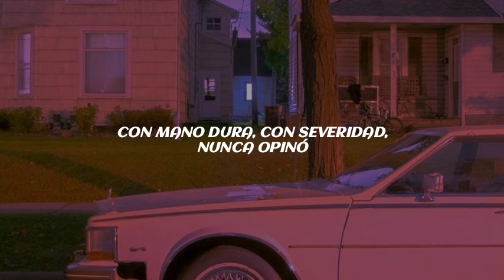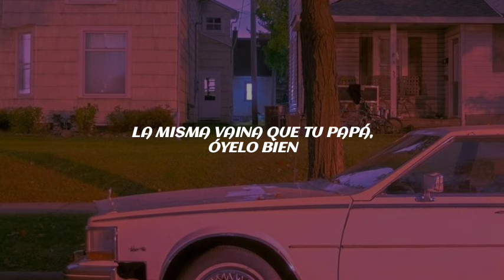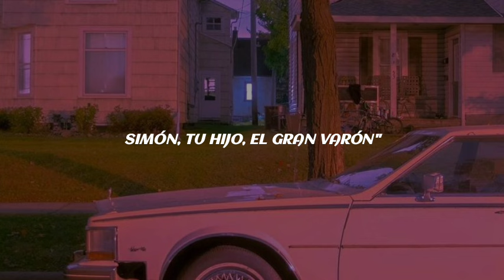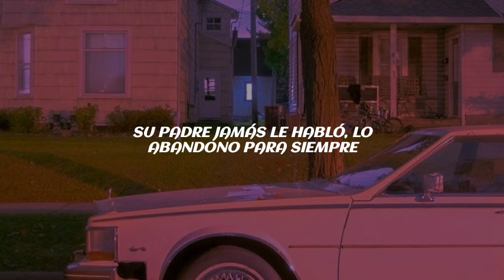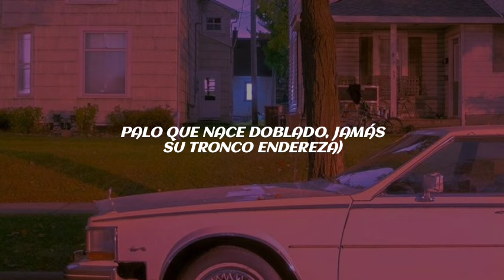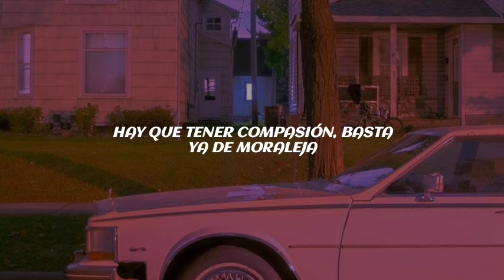no te quejes Andrés no te quejes por nada [Letra]